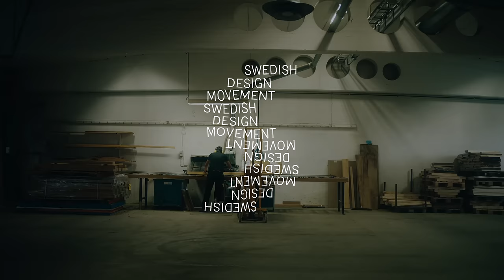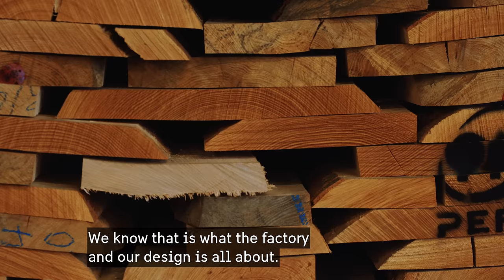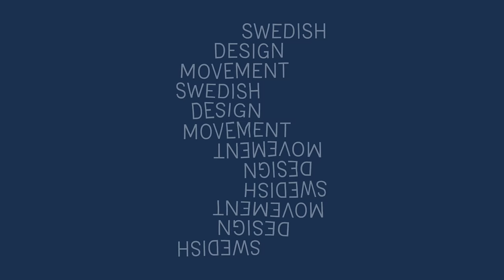Gärsnäs – on a long lasting history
Family-owned Gärsnäs have been making long-term choices for a long time. Craftmanship and sustainable materials have been at the forefront of their production since 1893. Hear more about how Gärsnäs' pieces of furniture are designed to last and be reused.

This film is part of a series made by the Swedish Institute and Svensk Form (the Swedish Society of Crafts and Design). Producer: Note (design studio); Director of Photography: Carl Engberg.